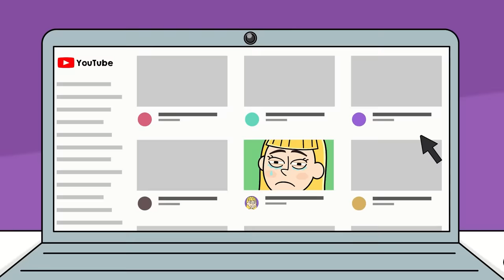My Dad Disowned Me Because Of My TikTok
I don’t remember my mom at all. She passed away when I was still a baby. My dad got married when I started primary school. My stepmother had a daughter, Emily, who was the same age as me.

I remember the day I met her very clearly. I was so happy because I wasn’t going to be alone at home anymore. From now on, I would have a wonderful sister I could play with. But as I got to know her, I realized that I was all wrong. Emily had a really bad personality trait.